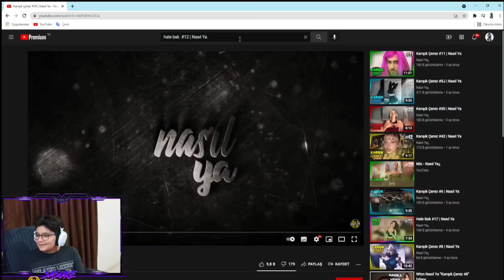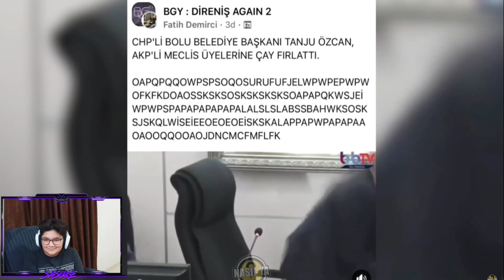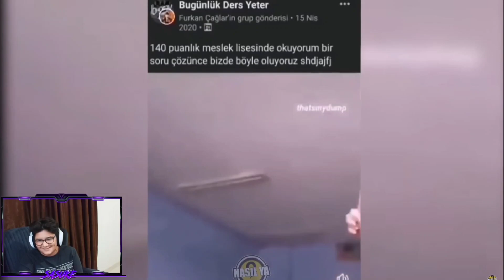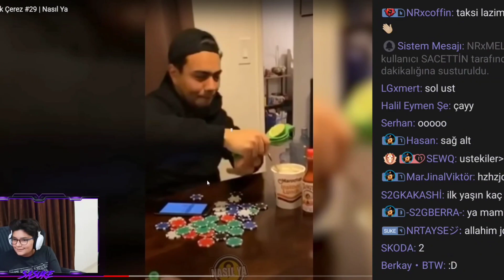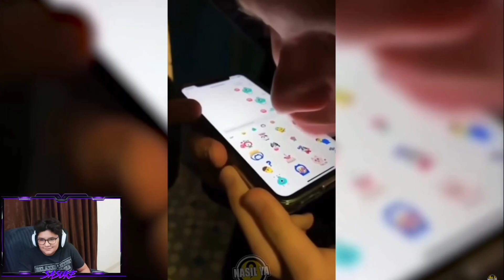SASUKE - FACEAMLI KARIŞIK ÇEREZ #24 | NASIL YA İZLİYOR!